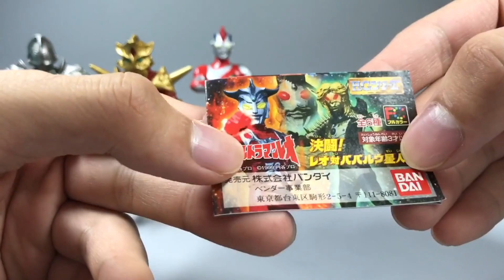【菠萝上传】奥特曼HG扭蛋雷欧奥特曼奥特之王决战!雷欧对战巴巴尔星人篇-XMTc0Nzg0NDMwOA_part1.flv